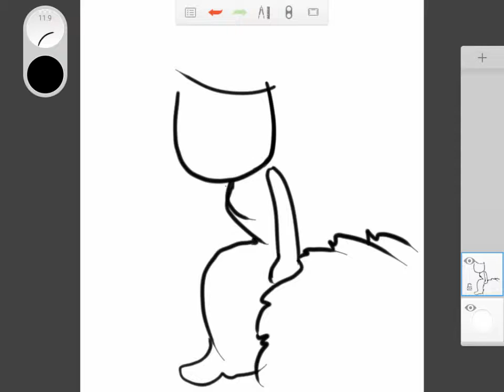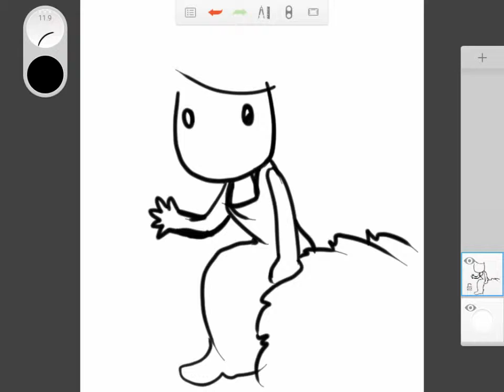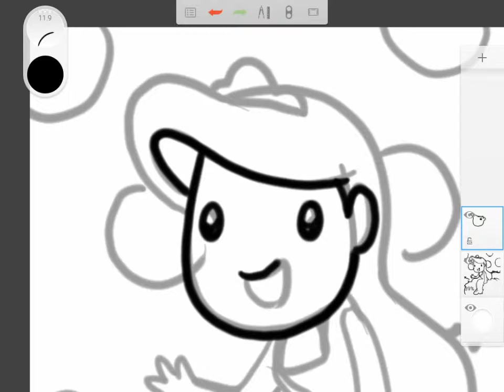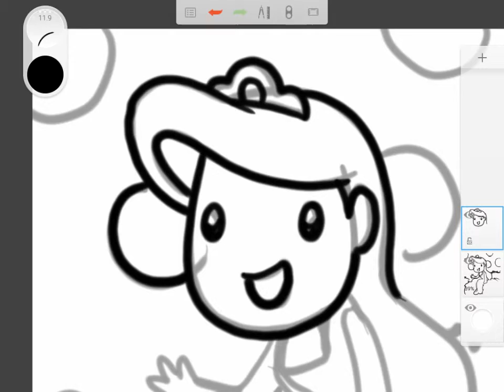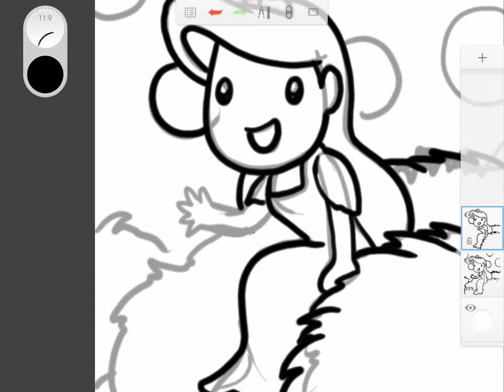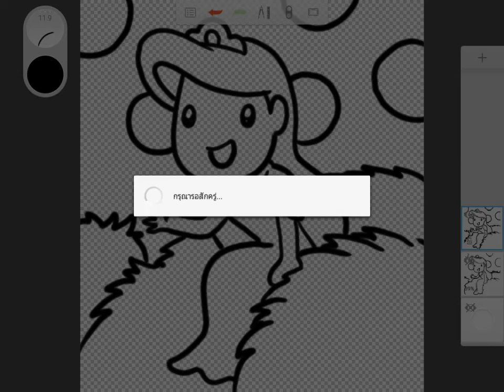how to draw my little princess 17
How to draw and color cute Cartoon my little princess by Galaxy Tab A 8 with spen for kids.
Do you want to learn how to draw cartoons easily with step by step drawing tutorials?
By Samsung Galaxy Tab a 8.0 in Sketch book pro Application

This tutorial is how to draw a cute Cartoon pizza by teblet. The cute  my little princess by Galaxy Tab A 8 with spen  is easy to draw. Think you can draw it.

How to draw cute Cartoon  my little princess by Galaxy Tab A 8 with spen  — Step by step.
A new and innovative way to learn the simple basics of drawing. Follow step by step our drawing lessons and your Cartoon  my little princess 002 by Galaxy Tab A 8 with spen .

Hope you happy in The tutorial How to draw cute Cartoon my little princess by Galaxy Tab A 8 with spen .

Learn how to draw cartoons and improve your skill in no time with the help of an coach. Whether you're an art teacher, art student, or just a hobbyist artist you will find the step by step education that will give you the ability to bring those drawings in your mind into Tablet or paper.